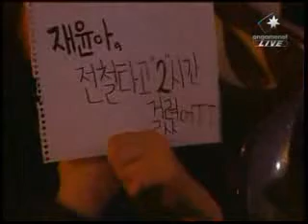Flash vs Savior Pt1/2 On Katrina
OSL 2007 Ever
R16 Week 5
11/02/07

Flash vs Savior On Katrina
(Blue Terran vs Orange Zerg)
Group D Set 5

Playlist OSL 2007 Ever R16 Week 5